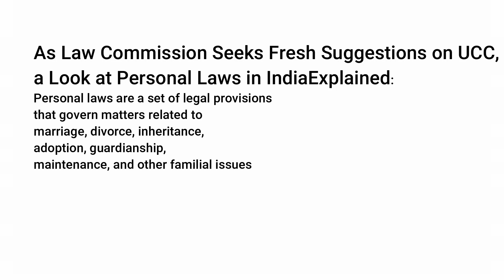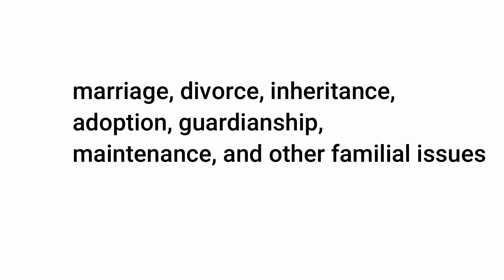UNIFORM CIVIL CODE| LAW COMMISSION ON UCC| GOVERNMENT'S INITIATES ON UNIFORM CIVIL CODE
UNIFORM CIVIL CODE| LAW COMMISSION ON UCC|  GOVTERMENT'S INITIATES ON UNIFORM CIVIL CODE
WHAT IS UNIFORM CIVIL CODE
WHAT IS UNIFORM CIVIL CODE IN HINDI
WHAT IS UNIFORM CIVIL CODE IN INDIA
WHAT IS UNIFORM CIVIL CODE BILL

 As Law Commission Seeks Fresh Suggestions on UCC, a Look at Personal Laws in India
Explained: Personal laws are a set of legal provisions that govern matters related to marriage, divorce, inheritance, adoption, guardianship, maintenance, and other familial issues
 The Law Commission of India has called for fresh suggestions from public and religious organizations on the Uniform Civil Code. According to a statement released on Press Information Bureau (PIB) website, the 21st law commission had reviewed the subject on UCC and had solicited the views of all the stakeholders through its appeal along with a questionnaire on July 10, 2016 and further public notices on March 19, March 27 and April 10 in 2018. Taking note of the ‘overwhelming responses’, the 22nd Law Commission has again decided to solicit views and ideas of the public and recognized religious organizations about the UCC.

REGARDS
shashant singh